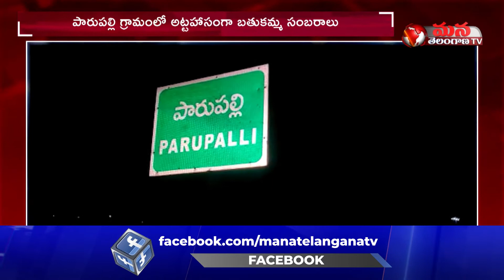పారుపల్లి గ్రామంలో అట్టహాసంగా బతుకమ్మ సంబరాలు || Mana Telangana TV